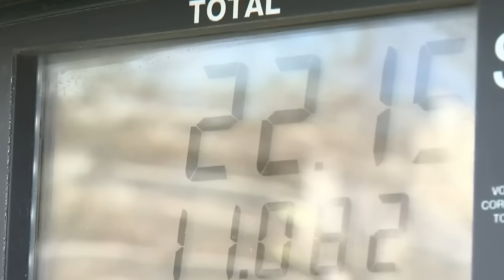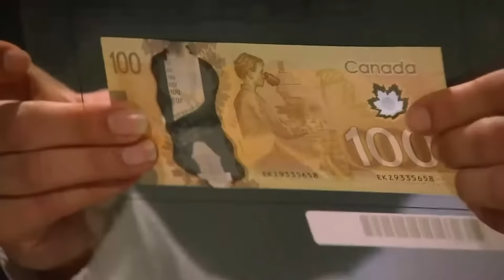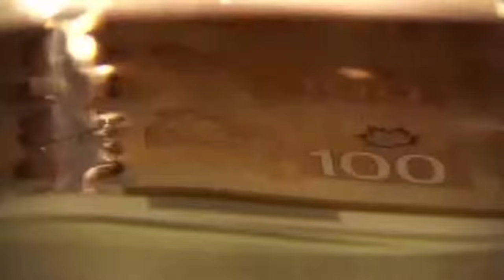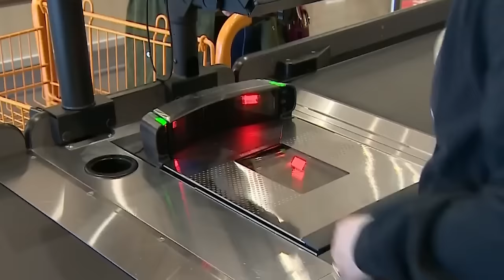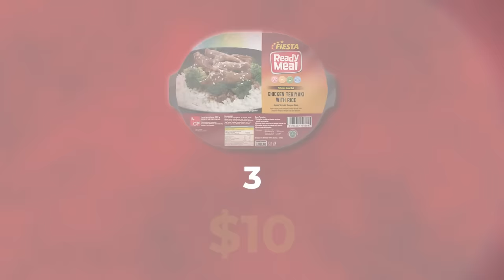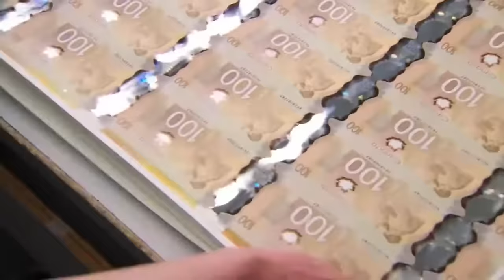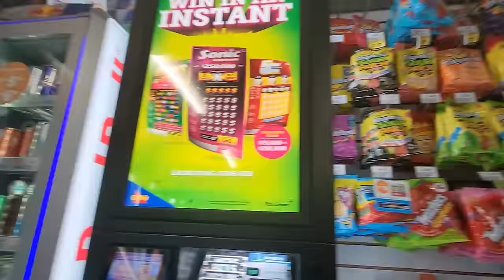Money Printing Scheme That's DESTROYING Canada's Economy!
In the last 3 years many Western countries including Canada "printed" unprecedented amounts of money.  When governments print money it devalues the currency stealing from the average citizen.  In this video we cover the money printing scheme and the economic debacle it has created for Canada

00:00 Introduction
00:34 Core of the monetary crisis
01:17 Covid-19
02:24 Money printing causes inflation
04:58 How inflation works
06:08 Hyperinflation around the world
06:52 Canada can't continue down this road
07:25 The history of inflation in Canada
07:48 The problem is the government